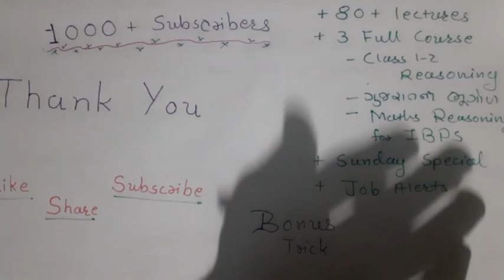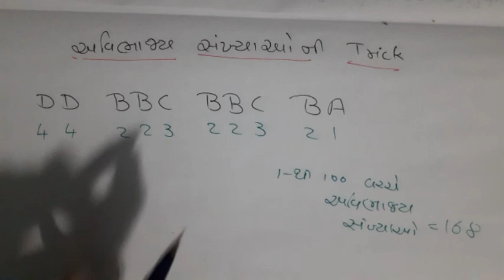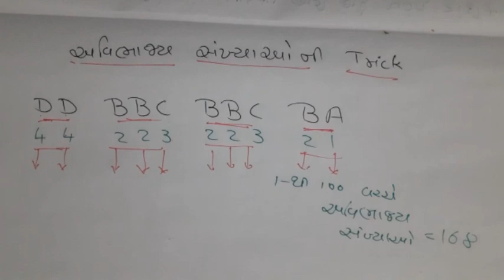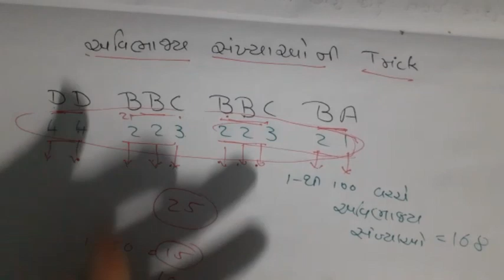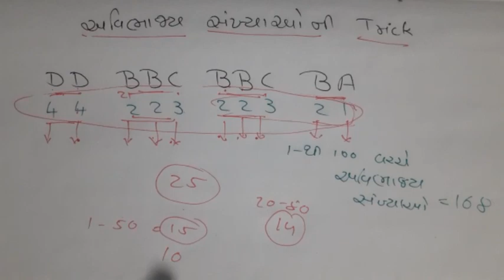Pipe and Cistern problems and tricks | નળ અને ટાંકી ના દાખલા અને tricks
Banking નો full syllabus જોવા નીચે ની playlist ખોલો અને જુઓ ૩૦+ chapters best tricks સાથે